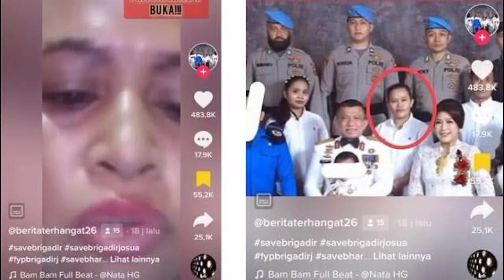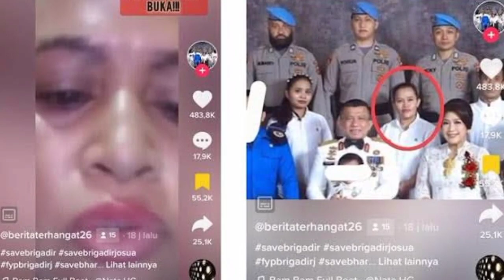TERBONGAKAR! PUTRI BUAT LAPORAN AKUI LECEHKAN BRIGADIR J DI MEGELANG